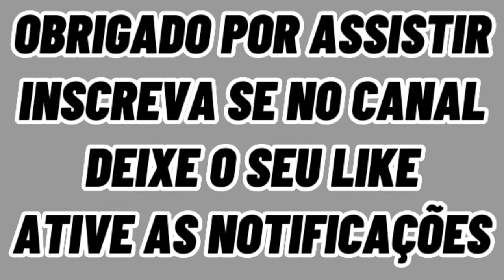VITOR HUGO, CHÁVEZ E ANDRÉ: VEJA OS PLANOS DO BAHIA PARA ATLETAS QUE TERMINAM EMPRÉSTIMOS